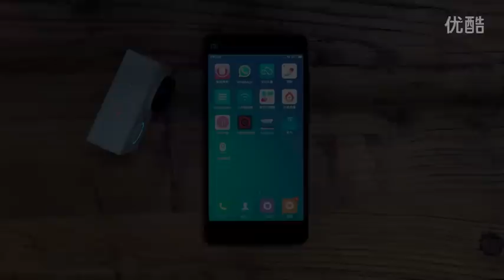[English sub] How to make spherical video/360 video part 1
Get YI (Action) Cameras only from YI official stores (international version)
Don't buy CN version from other platforms. You might get bricked device as CN version can only be used in mainland CN.